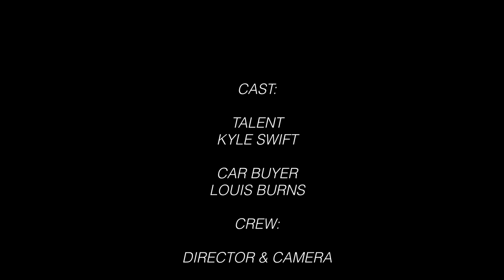Swift Bros Automotive - Documentary